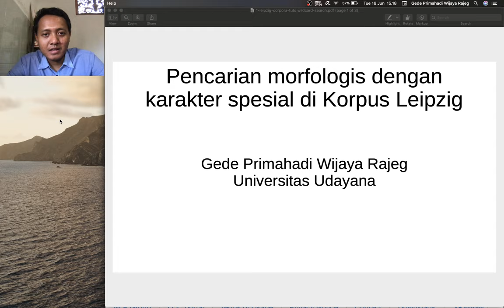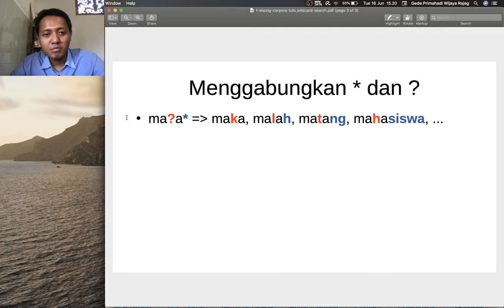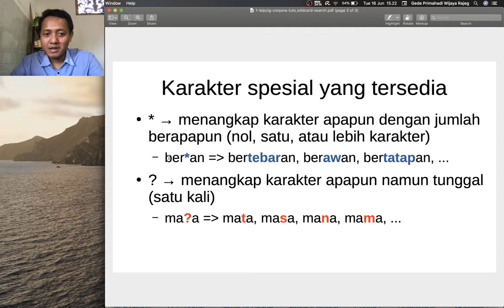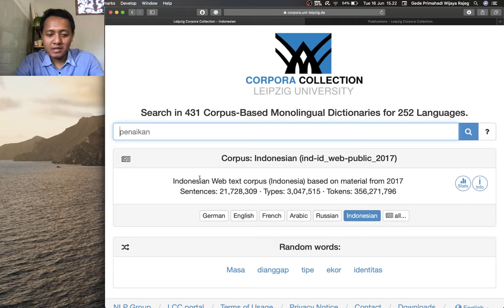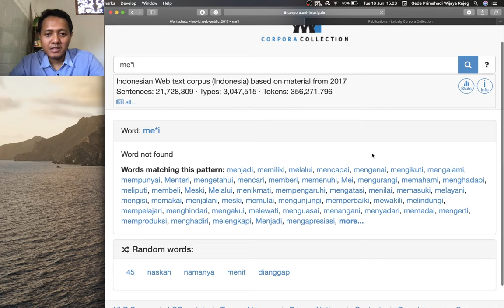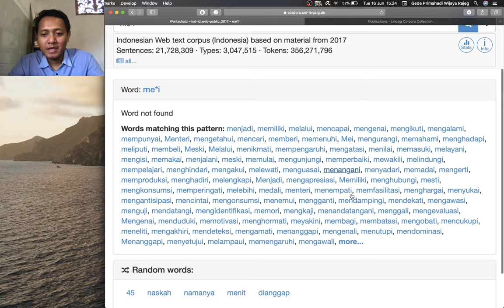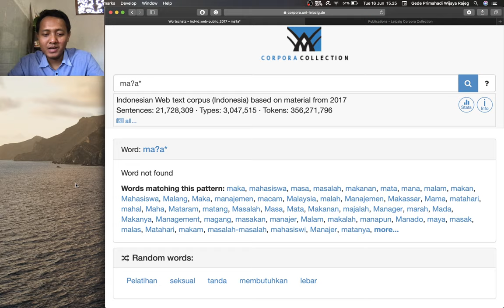Korpus Leipzig Bahasa Indonesia (bagian 2) - Pencarian dengan wildcards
Rajeg, Gede Primahadi Wijaya (2020): Tutorial Korpus Leipzig Bahasa Indonesia. figshare. Media.

Ini adalah video kedua dari serangkaian video tentang Korpus Leipzig Bahasa Indonesia daring (Goldhahn et al., 2012; Quasthoff & Goldhahn, 2013). Korpus Leipzig secara umum berlisensi Creative Commons Attribution-NonCommercial 4.0 International Video ini dipersiapkan untuk mata kuliah "Corpus Linguistics" yang sedang kami rancang untuk Program Studi Doktor (S3) Linguistik, Universitas Udayana, Indonesia.

Di video kali ini, saya mengulas sistem pencarian (bentukan) kata menggunakan karakter spesial (special characters), yang juga dikenal dengan istilah "wildcards". Keberadaan fitur wildcards memungkinkan kita melakukan pencarian bentukan kata berdasarkan morfologi tertentu, salah satu contohnya.

Daftar Pustaka

Goldhahn, D., Eckart, T., & Quasthoff, U. (2012). Building large monolingual dictionaries at the Leipzig Corpora Collection: From 100 to 200 languages. Proceedings of the 8th Language Resources and Evaluation Conference (LREC) 2012, 759–765.

Quasthoff, U., & Goldhahn, D. (2013). Indonesian corpora (No. 7; Technical Report Series on Corpus Building). Abteilung Automatische Sprachverarbeitung, Institut für Informatik, Universität Leipzig.